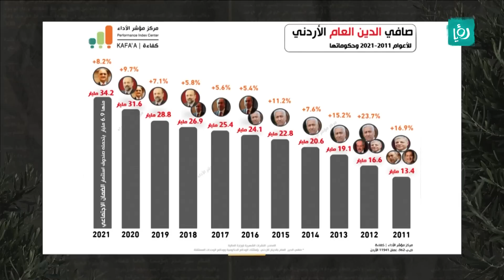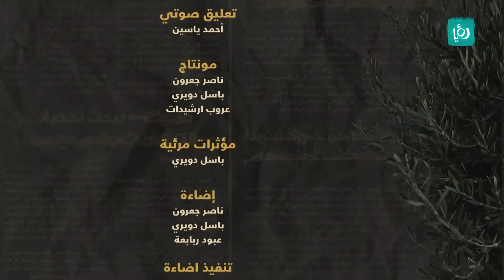تشويش واضح - الوضع الاقتصادي - حلقة 24